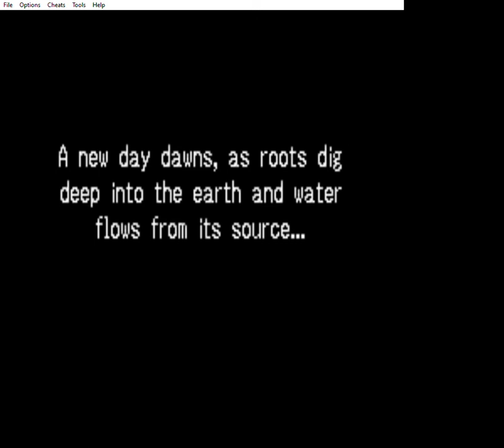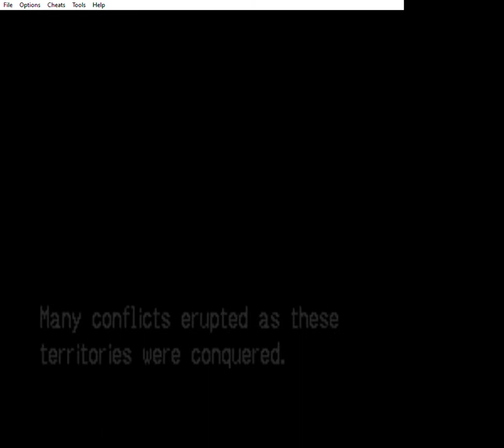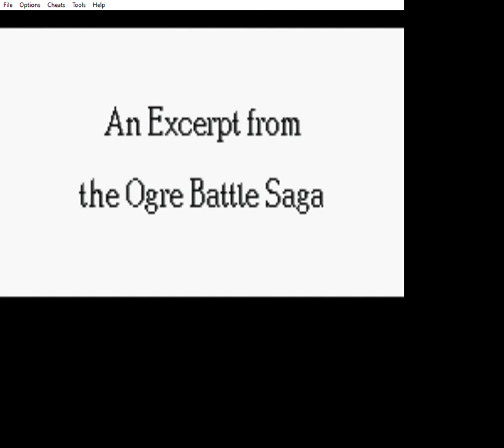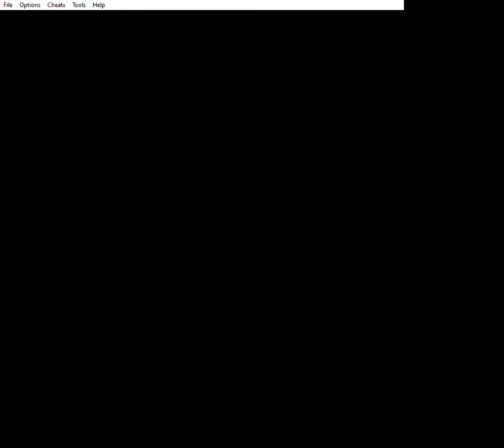Tactics Ogre: The Knight of Lodis | GBA | Game Boy Advance | 2001 | Episode 1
Tactics Ogre: The Knight of Lodis is the prequel to the rest of the series, set 23 years before the others begin.

Ovis is an island nation brutally oppressed by the Lodis empire. Alphonse Loeher is a knight in Rictor Lasanti's military unit, the Order of the Sacred Flame, and he is sent to Ovis. When he is later separated from the main forces, he meets Eleanor Olato and Ivanna Batraal, two locals from whom he eventually learns the truth about the horrific events taking place in Ovis.